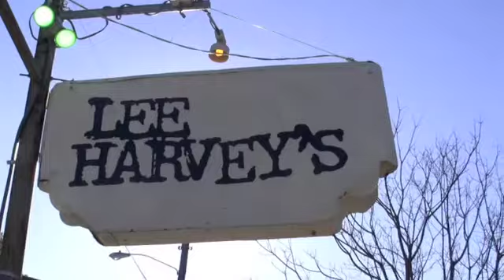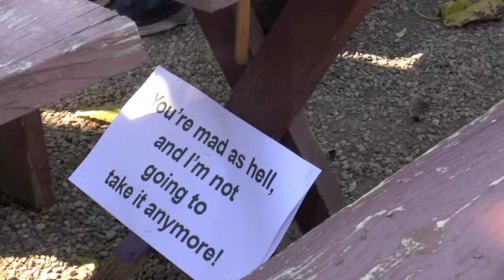Rally to Restore Sanity (and fear) at Lee Harvey's in Dallas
Rawlins Gilliland, Bill Holston and Angela Hunt join in with about 400 others for the Dallas rally.